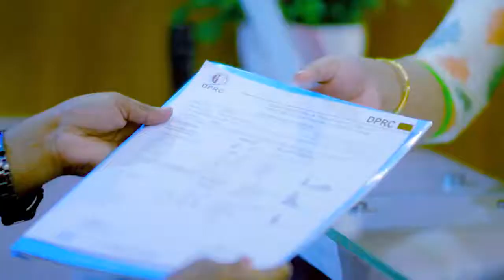হাত ও পায়ের জয়েন্ট ব্যথা ভাল হল | Hand, Elbow, Leg, Hip & Ankle Joint Pain Treatment